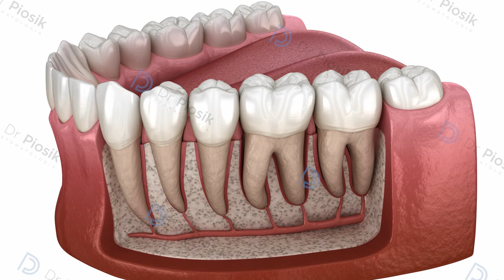budowa anatomiczna zębów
Zęby są istotnymi elementami układu trawiennego i odgrywają kluczową rolę w procesie trawienia pokarmu. Zbudowane są z różnych warstw i struktur, które pozwalają im spełniać swoje funkcje trawienne oraz umożliwiają ich unikalne cechy w zależności od ich lokalizacji i zadania.

Oto ogólny opis budowy anatomicznej zęba:

# Korona: To widoczna część zęba wystająca ponad dziąsła. Korona jest pokryta twardą substancją zwanej szkliwem, która jest najtwardszym materiałem w organizmach ludzkich. Szkliwo jest bezbarwne i przezroczyste, ale w rzeczywistości można je postrzegać jako białawe. Wszystkie zęby mają korony, a ich kształty i funkcje różnią się w zależności od typu zęba (np. siekacze, kły, przedtrzonowce, trzonowce).

# Dziąsło: jest to tkanka miękka otaczająca koronę zęba i łącząca go z kością szczęki lub żuchwy. Dziąsło chroni ząb i utrzymuje go w miejscu.

# Szkliwo: jest to zewnętrzna i najtwardsza warstwa zęba. Szkliwo jest bogate w minerały, takie jak hydroksyapatyt, co sprawia, że jest bardzo odporne na uszkodzenia mechaniczne. Jednak szkliwo nie posiada zdolności do samonaprawy i jest podatne na próchnicę.

# Zębina: znajduje się pod szkliwem i stanowi główną masę zęba. Jest mniej twarda niż szkliwo, ale nadal stanowi trwałą strukturę ochronną. Zębina jest znacznie bardziej elastyczna niż szkliwo i zawiera liczne kanaliki zębinowe, które łączą ją z komorą miazgi.

# Komora zęba: jest to wnętrze zęba, w którym znajduje się tkanka miazgi zębowej. Miazga zawiera naczynia krwionośne, nerwy i komórki. Jej głównym zadaniem jest i odżywianie zęba i czucie. W przypadku uszkodzenia miazgi może być konieczne jej leczenie kanałowe.

# Korzeń: to część zęba schowana w kości. Korzenie zapewniają stabilność zęba,  są zbudowane głównie z zębiny, pokrytej cienką zewnętrzną warstwą cement korzeniowego. przez całą długość korzenia przebiega kanał łączący miazgę w koronie zęba z otworem na szczycie korzenia. Przez otwór na szczycie korzenia wchodza do zęba nerwy i naczynia krwionośne.

# Cement: jest to twarda tkanka pokrywająca korzenie zęba. Jest mniej twarda niż szkliwo, ale spełnia ważną funkcję w zakotwiczaniu zęba w kości.

Zęby różnią się między sobą w zależności od ich funkcji i położenia w jamie ustnej, co wpływa na ich kształt, wielkość i strukturę. Na przykład siekacze różnią się od trzonowców, a zęby przedtrzonowe różnią się od kłów. Ogólnie rzecz biorąc, zęby służą do rozdrabniania i trawienia pokarmu oraz umożliwiają mówienie. Dlatego zachowanie zdrowych zębów i odpowiednia higiena jamy ustnej są kluczowe dla ogólnego zdrowia.